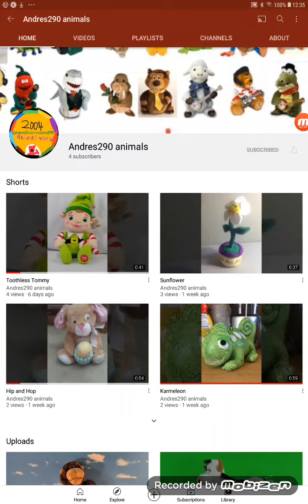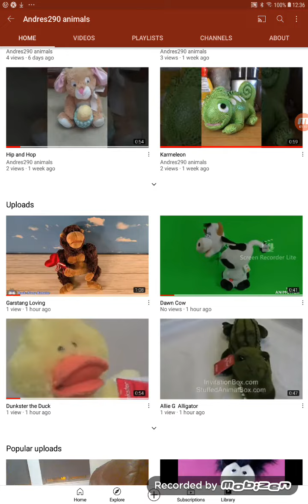For Andres290 animals